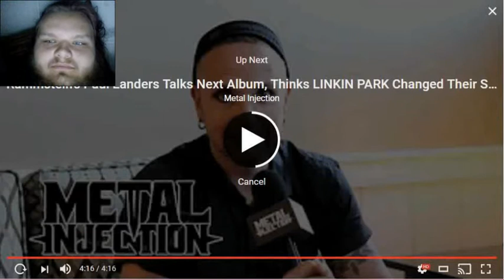Betraying the Martyrs the resilient music video reaction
here is the link for anyone that wants it